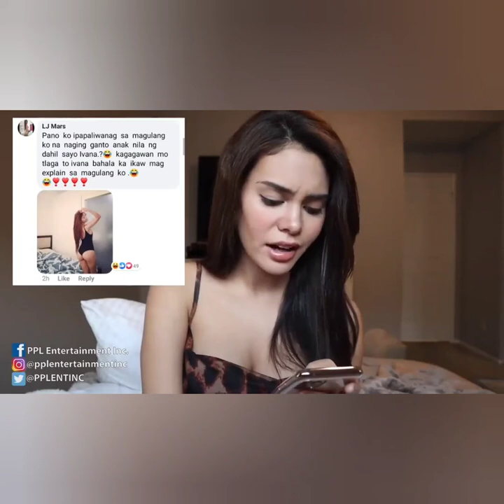Ivana Alawi May inamin umano sa social media vlog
video creative commons download free
video creative commons download
video creative commons free
creative commons video search
creative commons video youtube
youtube creative commons video library
creative commons zero video
creative commons 4k video